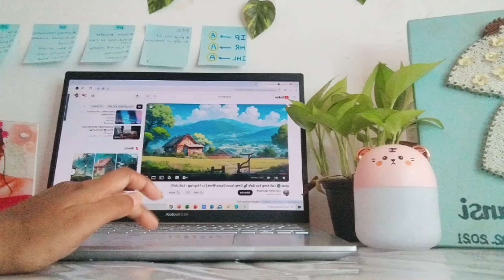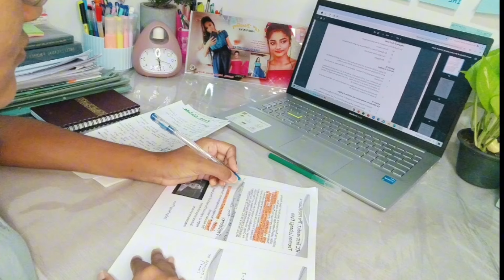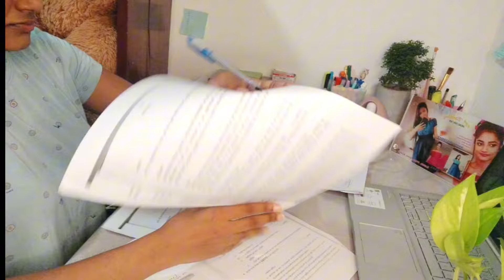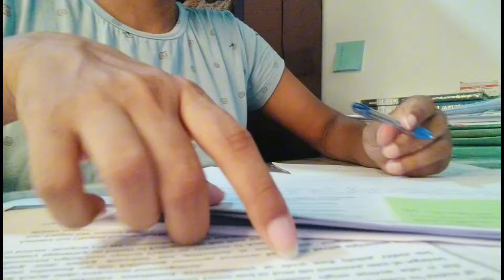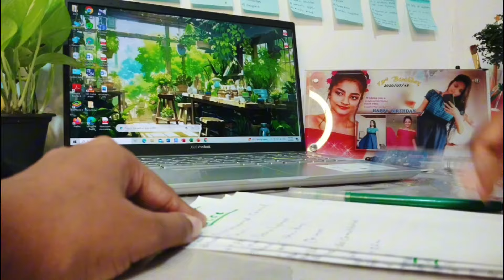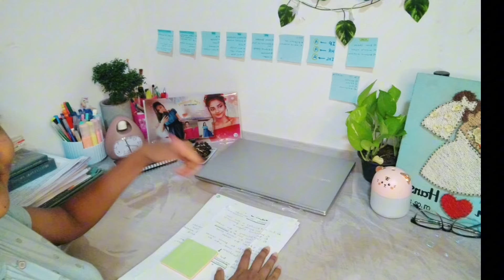STUDY VLOG📚: LAST MINUTE EXAM TIPS 💪❤️ ලේසියෙන් pass වෙන්න|law student 🇱🇰💆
අන්තිම මොහොතෙ exam එකට පාඩම් කරද්දී follow කරන study tips මේ video එකෙන් මම ඔයාලත් එක්ක share කර ගන්නවා 🌻🇱🇰👩‍⚖️

law student @KDU